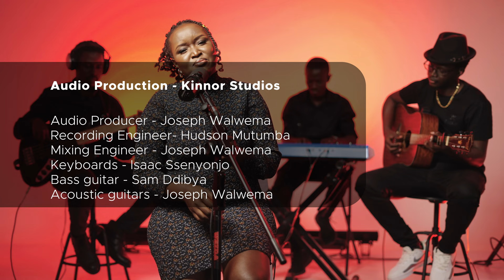Sonny Soweez - Hold Me (Acoustic Version)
Experience the melodies and captivating lyrics of Hold Me. It takes listeners on a journey of raw emotion with powerful vocals and amazing musical instruments.

Executive Co-Producers
Sonny Soweez
Joseph Walwema
Jonathan Amwesiga

Audio Production - Kinnor Studios
Video Production - Agandy Studios

Credits(Audio)
Audio Producer - Joseph Walwema
Recording Engineer- Hudson Mutumba
Mixing Engineer - Joseph Walwema
Keyboards - Isaac Ssenyonjo
Bass guitar - Sam Ddibya
Acoustic guitars - Joseph Walwema

Credits (Video)
Producer - Jonathan Amwesiga
DOP- Mwesigwa Joel
Lighting - Jerry Kyaligonza
Editor - Jonathan Amwesiga